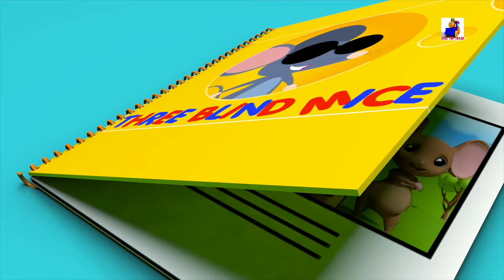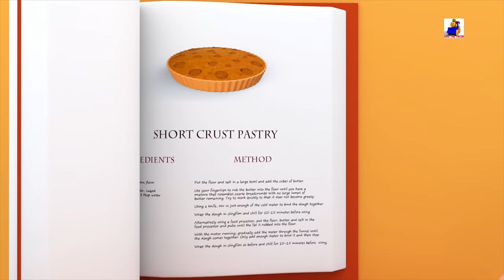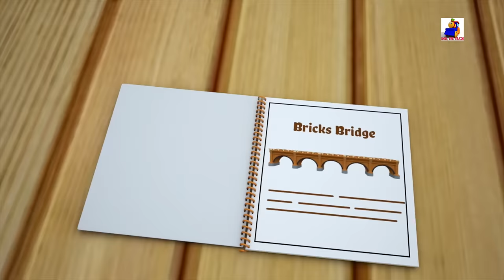teddy bear teddy bear turn around | nursery rhyme | childrens rhyme